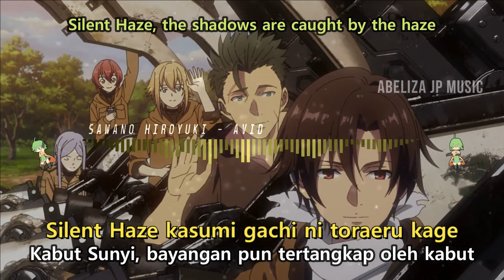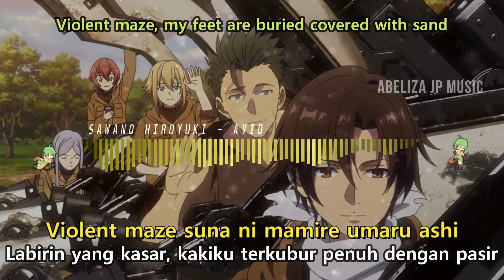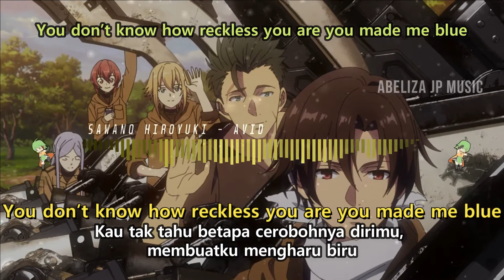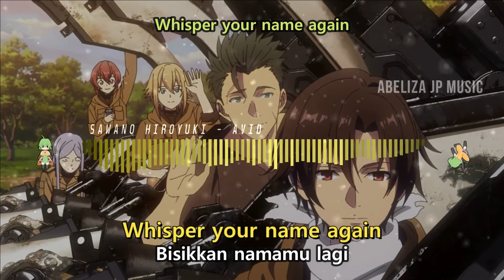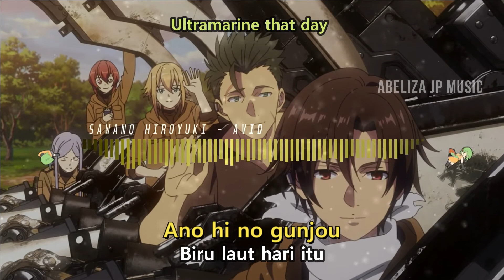『AVID』(86 EIGHTY SIX ED) - SAWANO HIROYUKI [nZk]: MIZUKI (ROMAJI/INDONESIA/ENGLISH LYRICS)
86 EIGHTY SIX ENDING
(SPRING 2021)

Track Info :

♪ Song title : Avid

♫ Original Artist : Sawano Hiroyuki [nZk]: mizuki

♫ Released date : 25 April 2021

▶ If you have jpop to share please tell me on the comment section. I'll listen to it and maybe make the lyrics video too ^^